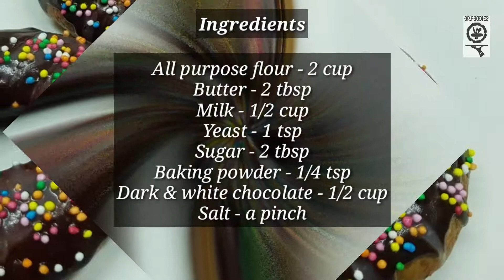Delicious chocolate donuts😋😋